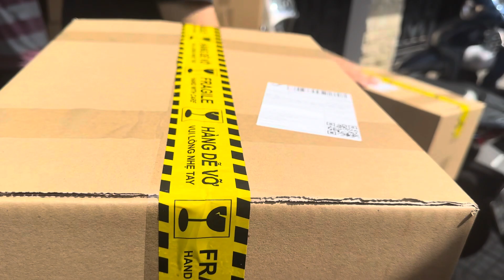EM HỌ nsut VŨ LINH Làm Việc Này Khi Hồng Loan Vắng Nhà 28/11